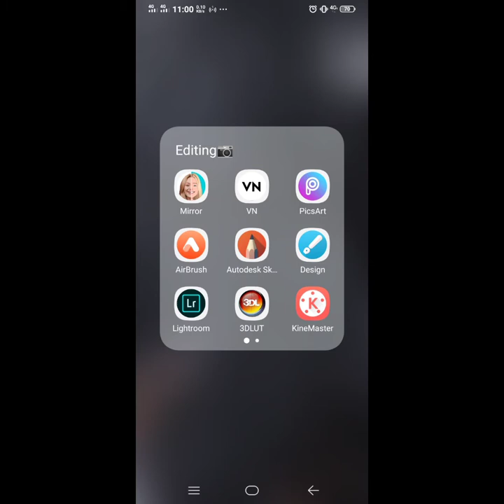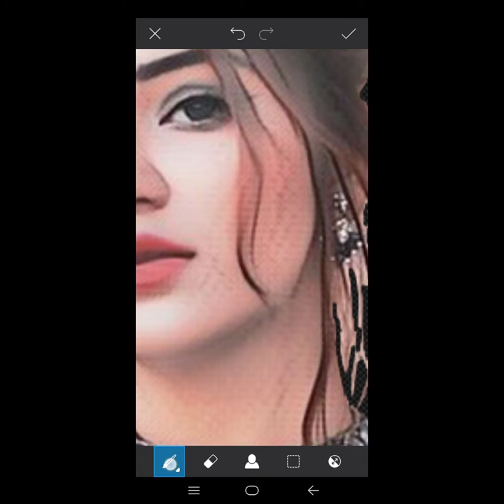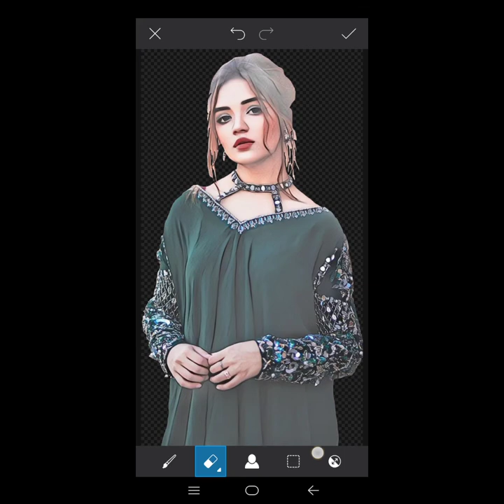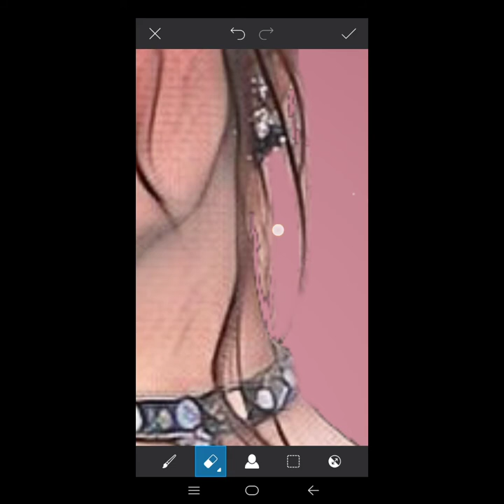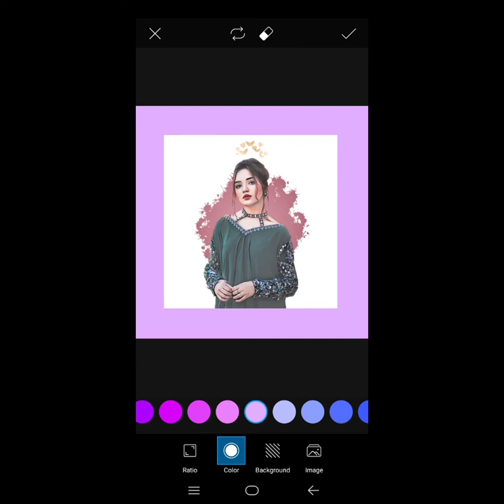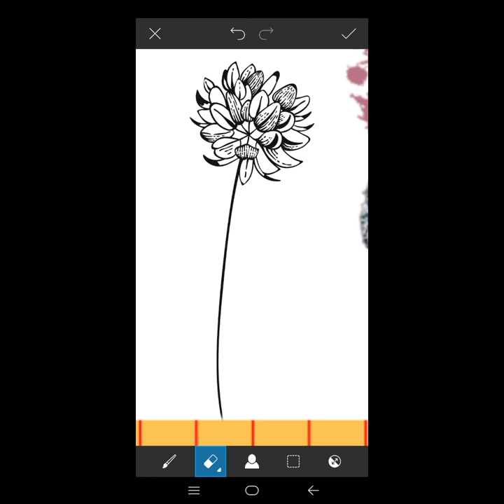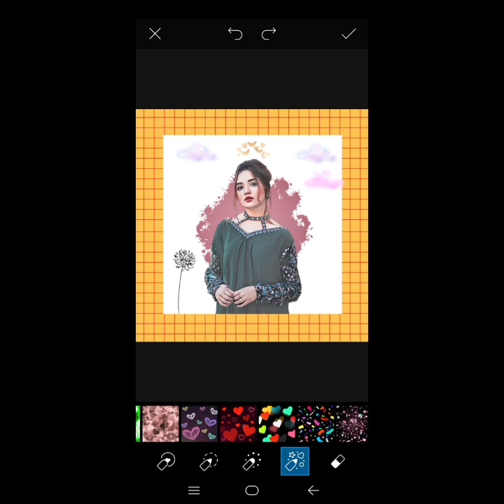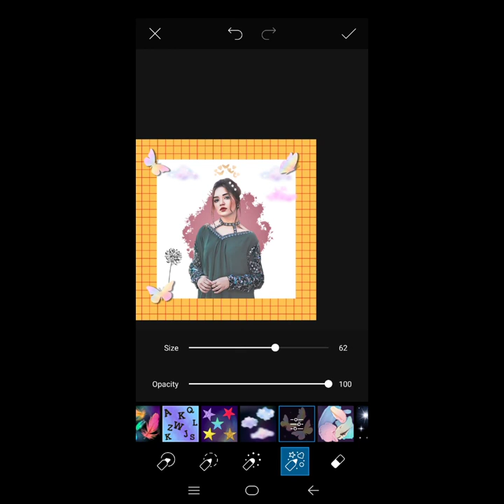Cartoon Portrait Logo || Picsart Tutorial || Zainey Butt official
In this video I'll show you how to edit your image into vector art in picsart